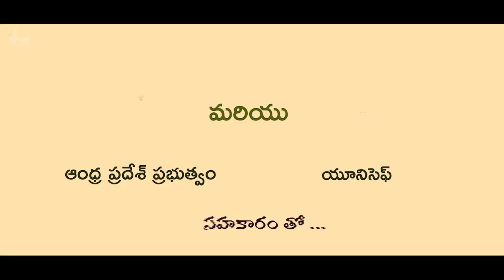ఆంధ్రప్రదేశ్ రాష్ట్రంలో గ్రామోత్సవం..!! Gramotsavam in AP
గ్రామీణ క్రీడా స్ఫూర్తిని జరుపుకునే ఉత్సవమే గ్రామోత్సవం. తమిళనాడులోని ఎన్నో వేల గ్రామాల ప్రజలని చైతన్యవంతులుగా, ఆరోగ్యవంతులుగా, అందరూ ఐకమత్యంగా మెలిగే రీతిలో తీర్చిదిద్దిన ఈ ఉత్సవం, మొట్టమొదటి సారి ఈ సంవత్సరం తెలుగు రాష్ట్రంలో జరిగింది.
ఆంధ్రప్రదేశ్ లోని 106 గ్రామాలు పాల్గొన్న ఈశా గ్రామోత్సవ వేడుకల్లో కొన్ని ఉత్సాహ భరితమైన క్షణాలను చూసి ఆనందించండి.